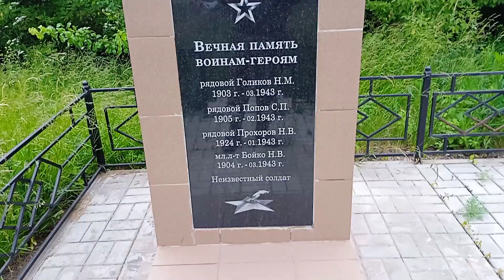Умирающая деревня Зыбинка. Елецкий район.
Короткое видео о фамилиях погибших из деревни Зыбинка Елецкого района Липецкой области. Они уходили на фронт и даже не представляли, что их деревня будет на грани исчезновения.